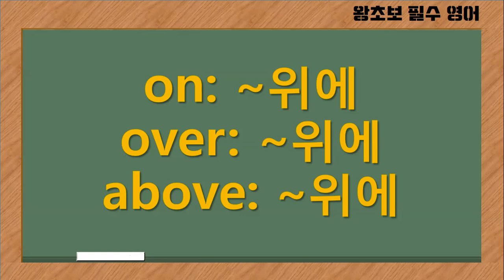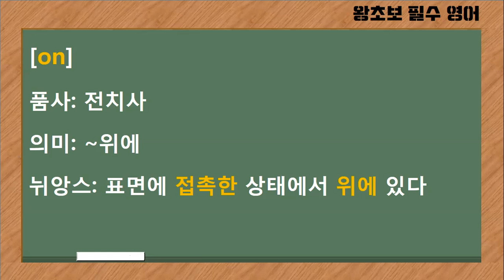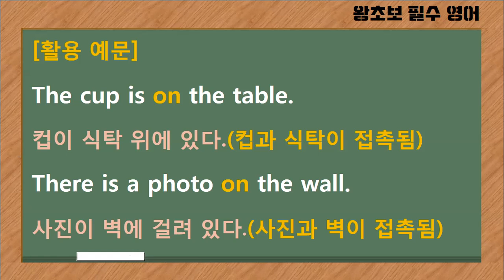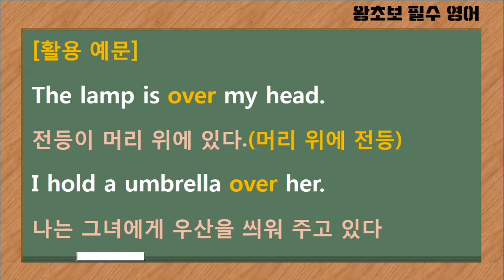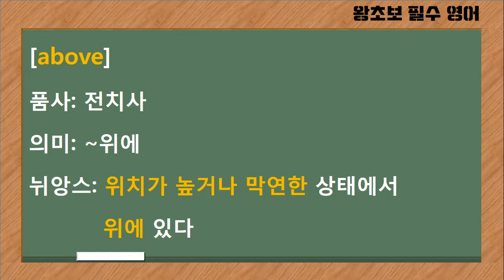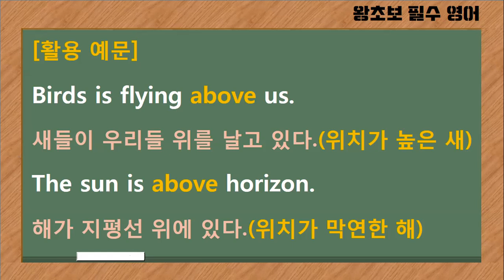[왕초보 필수 영어] on(~위에)/over(~위에)/above(~위에)/확실한 구별/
쉬운 예문으로 on(~위에)/over(~위에)/above(~위에) 확실한 구별 활용을 알아봅니다
4:20)Birds is를 Birds are로 수정합니다^^